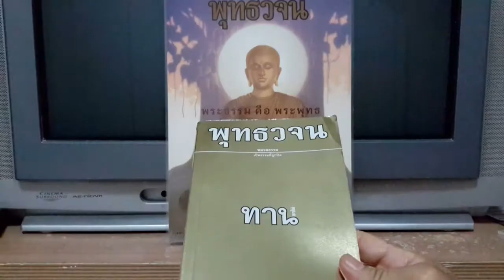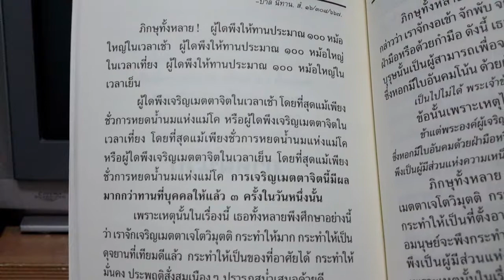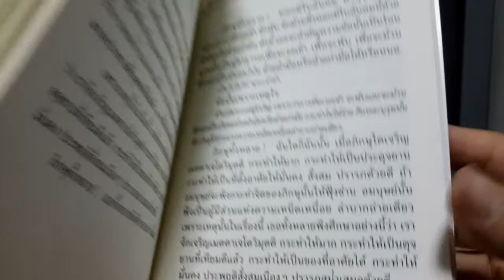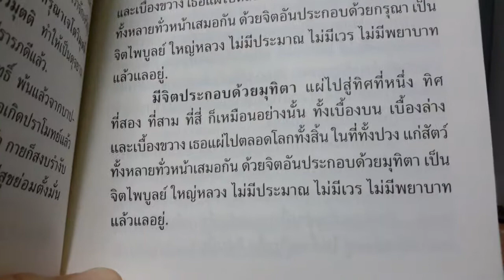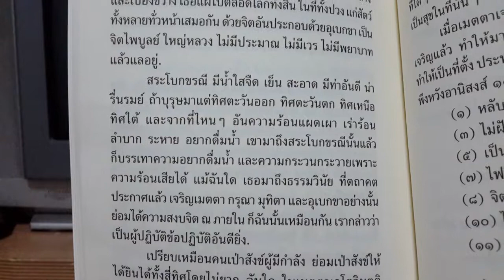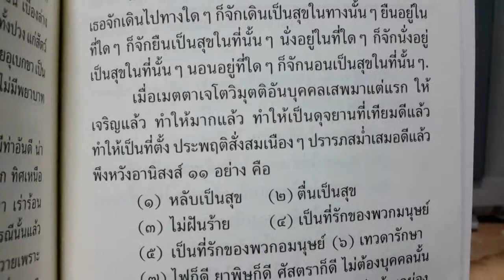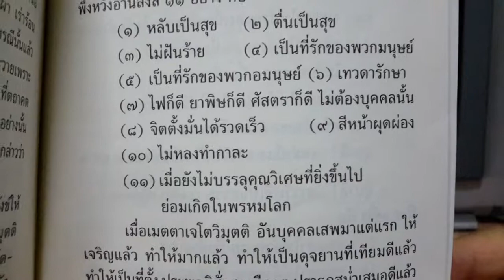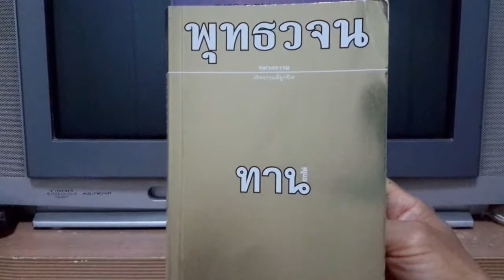เรียนรู้ พุทธวจน - พึงเจริญเมตตาจิต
พุทธวจน หมวดธรรม "ทาน การให้" หน้า 188-193